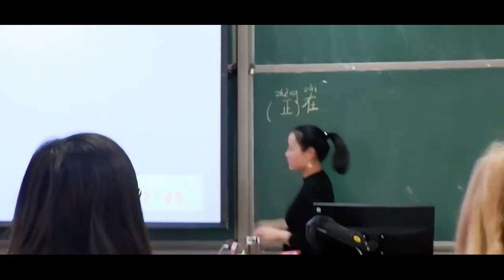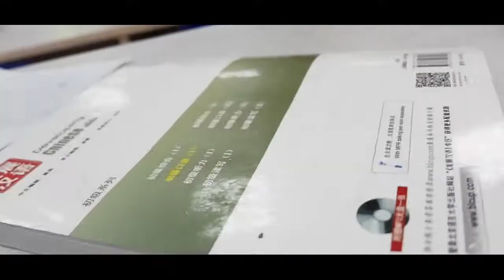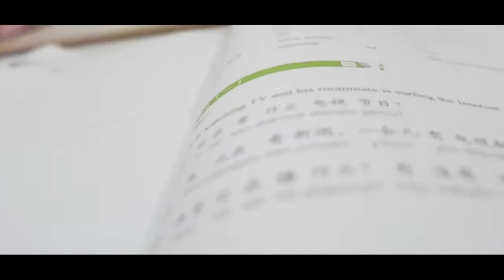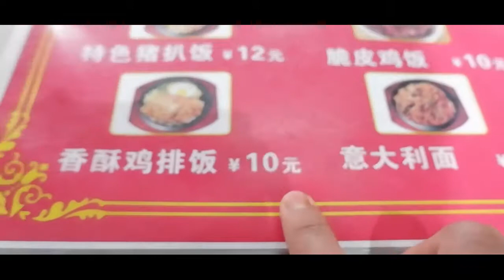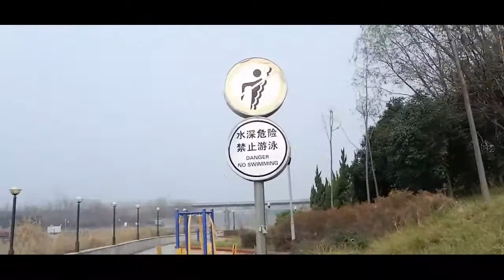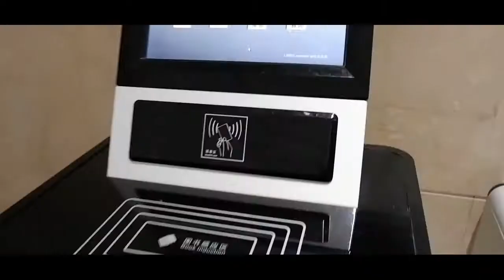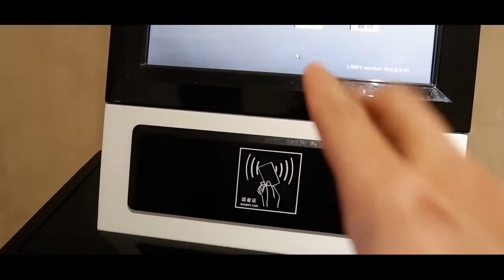IGOV Student - Fairuz Arta Abhipraya (Batch 2017) Experiences in SIAS International University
This video made by the students itself. It contains several information on the student exchange program.